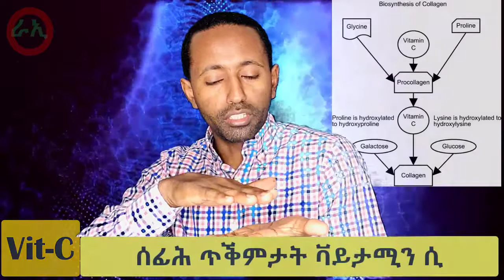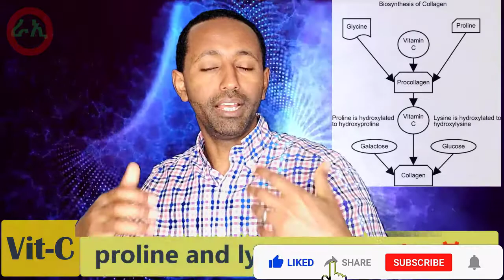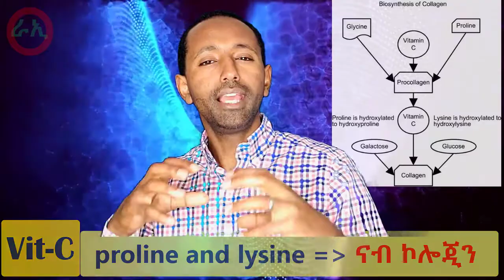ሰነ ፍልጠታዊ መጽናዕታዊ ሰነዳት ጥቕምታት ቫይታሚን ሲ